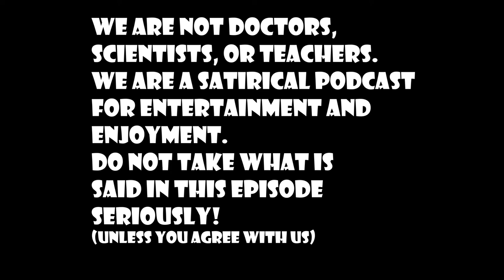Ambition & Barbeques | DopeTalkTv Episode #164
The dons are back at it again this week, going over budgeting your money, dieting, killing haters with kindness, how confidence can create more backlash, not giving a f*ck, how important ambition is, and how Jon likes to get drunk at a BBQ.

FOR JUST 5 DOLLARS, you can get access to over 5 hours (and building) of extra content and episodes from the DopeTalk Family. BECOME A PRODUCER TOO!